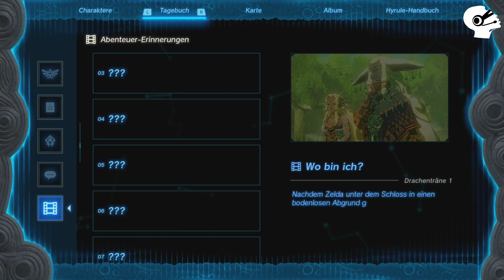Tears Of The Kingdom | Guide | Hauptaufgabe | Die Tränen des Drachen | Drachenträne 1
So findet ihr die Drachenträne 1